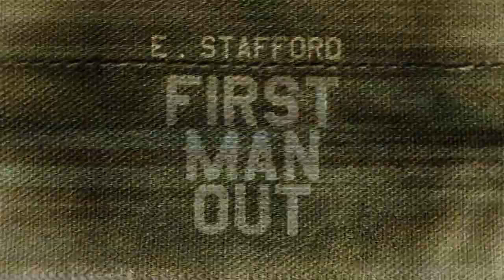Ed Stafford Vs John Hudson | Survives the Extreme! l Ed Stafford: First Man Out l discovery+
Ed Strafford exhibits his survival skills as he challenges mangrove swamp forests, where no food, hanging tents and night stay proves to be no ordinary task

Ed Stafford: First Man Out is the show where the Explorer and adventurer Ed Stafford takes on various experts from around the world in a challenge to survive in extreme environments.